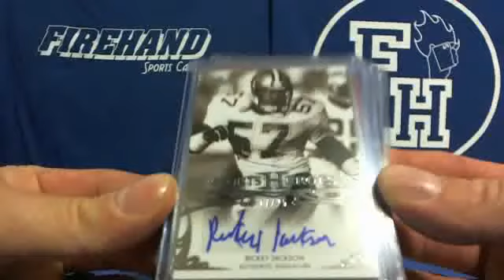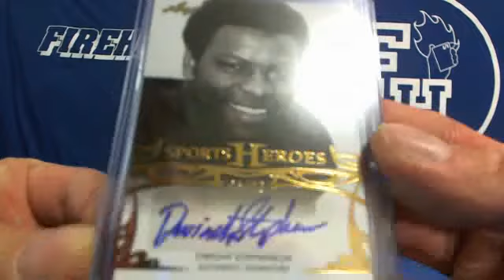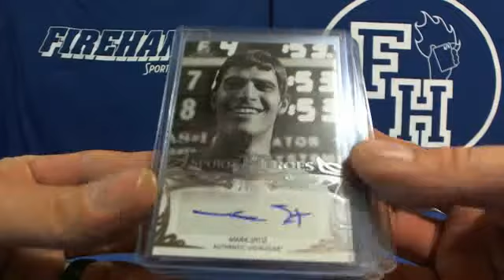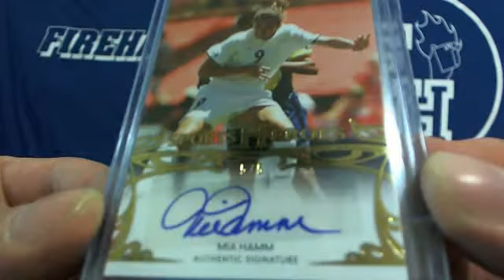2013 Leaf Sports Heroes 2 Box Break